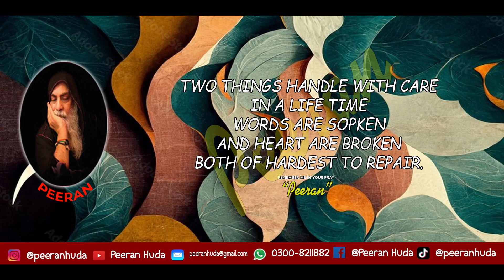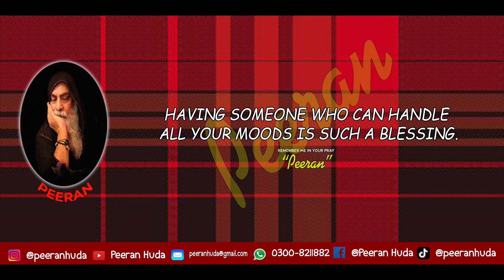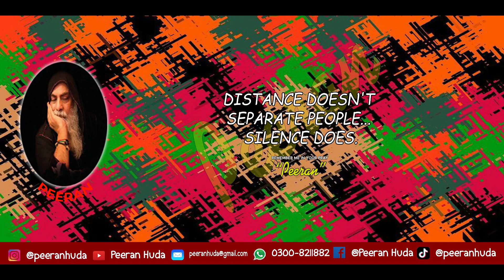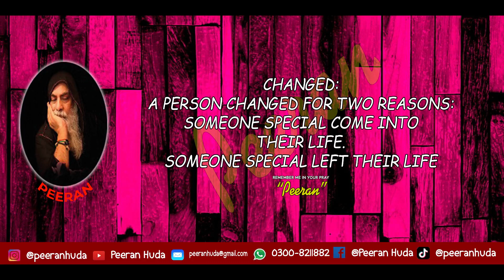SAY YOU SAY ME